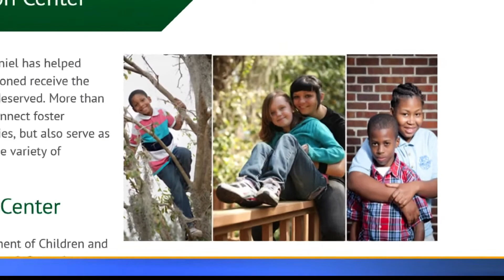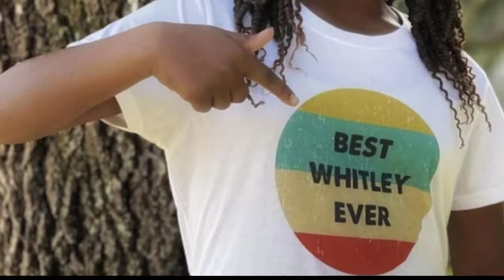Homes of Hope: 12-year-old finds surfing, forever family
Before she was 10, Whitley, known as Whit, was shuffled through nearly 20 different foster homes.